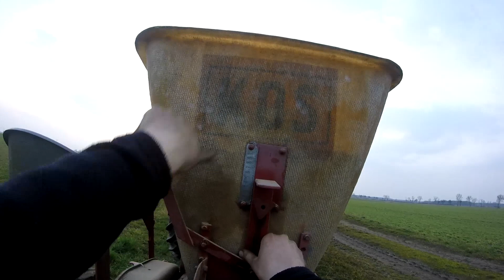TYGODNIÓWKA#3☆Wapno & Bronowanie☆matic330m☆